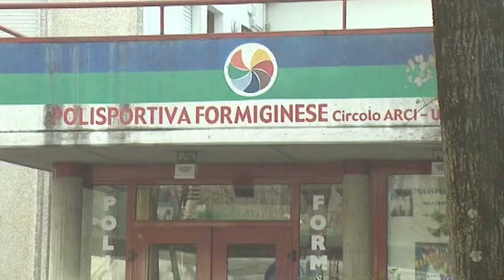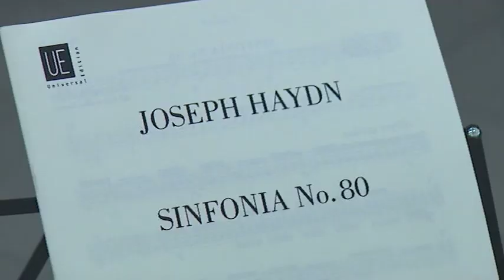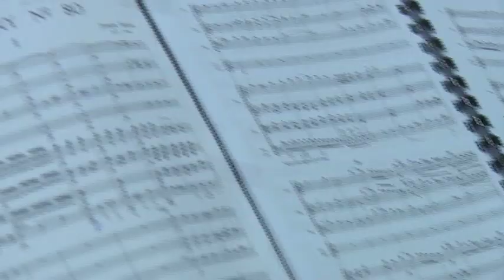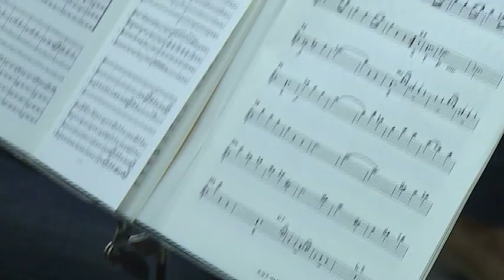back stage progetto spira(1)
Il minimo comune denominatore di Spira Mirabilis, orchestra A.Pio e Band Scià Scià può essere individuato in una passione viscerale per la musica che si declina in un "modus operandi" caratterizzato dal non dare mai nulla per scontato e dal puntare all'eccelenza.

La scelta di non avere direttore d'orchestra, la relazione asimmetrica docenti-studenti e il rapporto con la disabilità rappresentano tre condizioni di apparente limite che possono essere trasformate in feconde opportunità.
Questo insolito ensemble ci dimostra come, a prescindere dalla singolare condizione di partenza, attraverso l'impegno nello studio, il paziente lavoro di ricerca e l'audace sperimentazione sia possibile aprirsi ad una IMPREVEDIBILE BELLEZZA

(video a cura di STUDIONEWS  cooperativa NAZZARENO -14a edizione festival abilità differenti-)